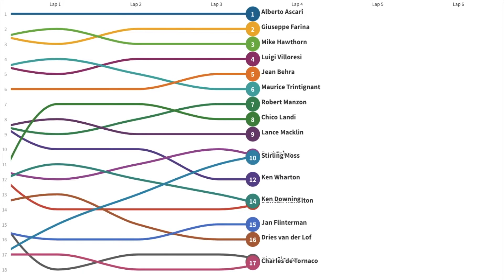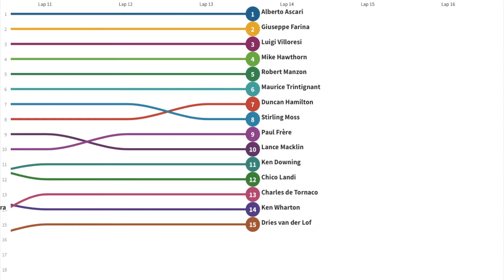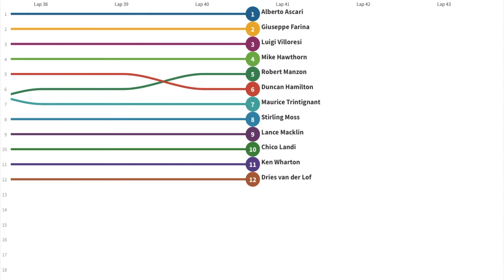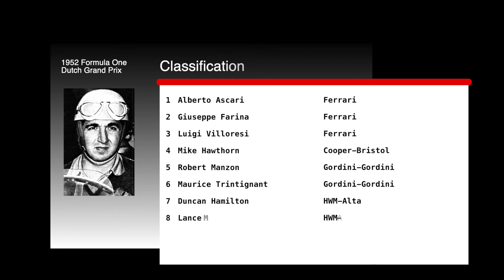1952 F1 Dutch Grand Prix Line Racing | EnjoyF1.com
1952 Season Formula One Dutch Grand Prix

7th win for Alberto Ascari
1st front row for Mike Hawthorn
9th win for Ferrari
30th podium for Ferrari
9th win for Ferrari as engine supplier
30th podium for Ferrari as engine supplier